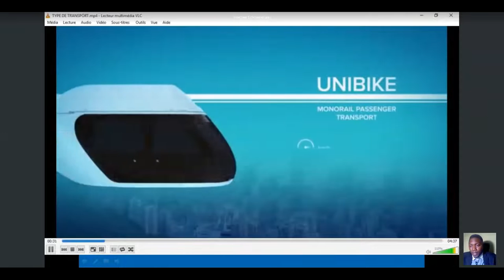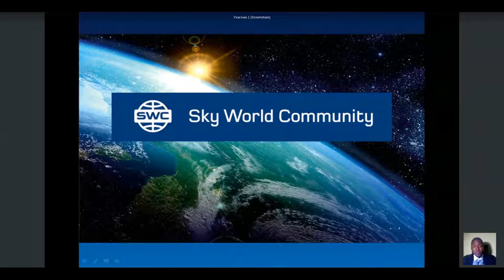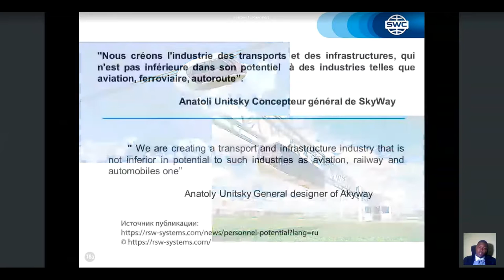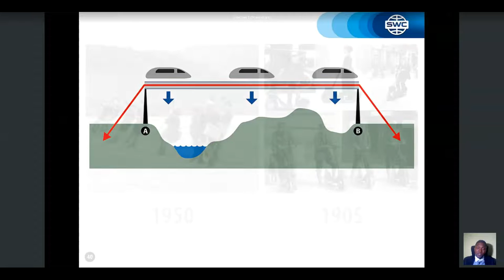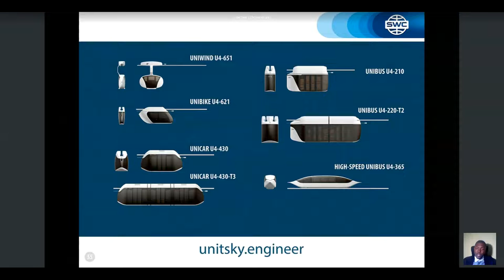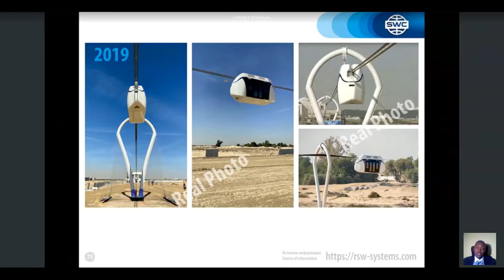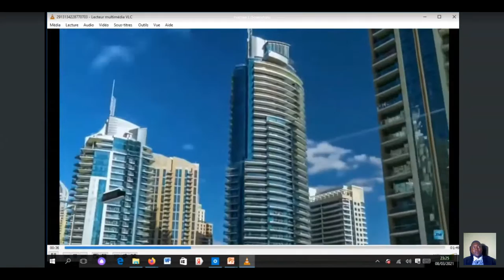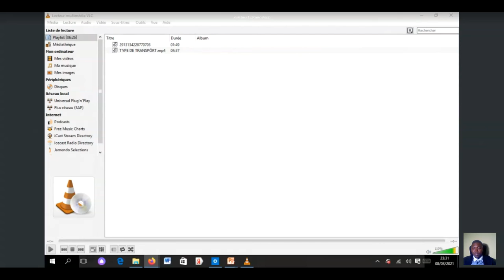Cameroon. Webinar 08.03.2021. Presentation of the technology.